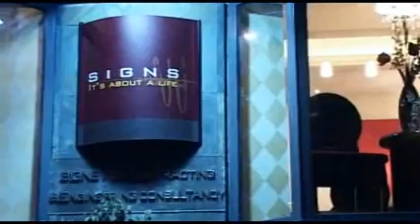Signs Show Room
Signs Show Room Opening